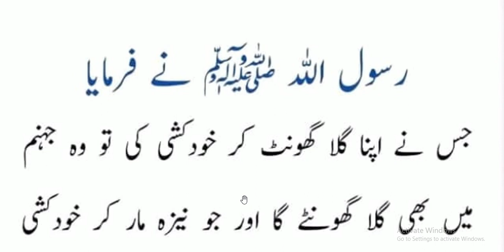Hazrat Muhammad ﷺ Ne Farmaya | خود کشی کرنے والے کا انجام